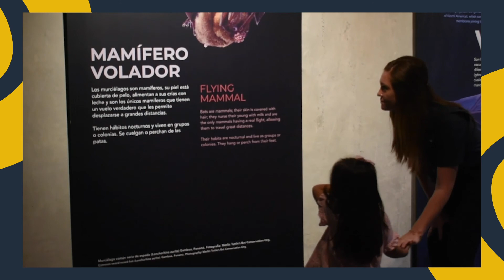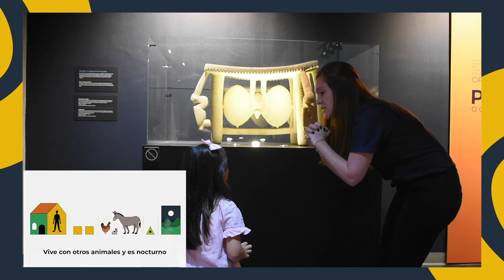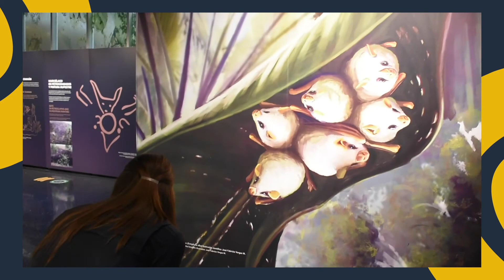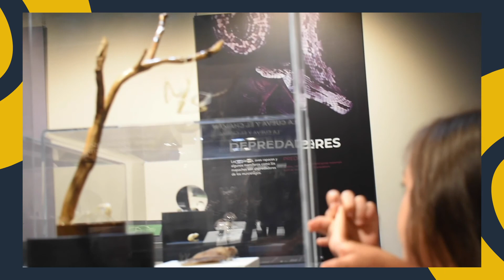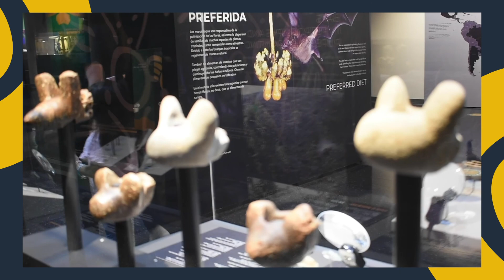¡Manos a la obra! Murciélago